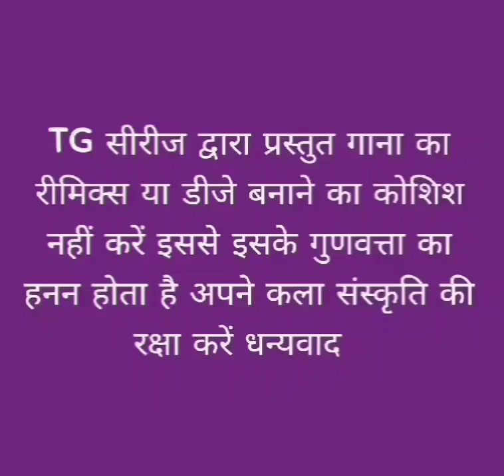गंझू भुलय आईरे आईरे //गायिका सुलोचना देवी// TG सिरिज द्वारा प्रस्तुति// ठेठ नागपुरी गीत//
गंझू भुलाय आईरे आईरे गायिका सुलोचना देवी# TG सिरिज द्वारा प्रस्तुति ठेठ नागपुरी गीत वादक कलाकार , मांदर रामप्रसाद महली ,ढोलक शिव शंकर महली ,करह शनिचरवा महली, ऑर्गन आनंद भगत, रिकॉर्डिंग ,श्री तुलसी गोप, मधुबन स्टूडियो टिकरा ,टोली पिस्का नगरी रांचीnew jharkhand views subscriber youtube thethnagpurisong2023 #